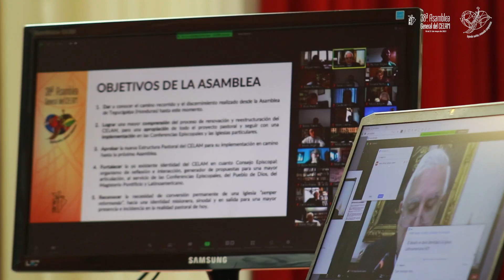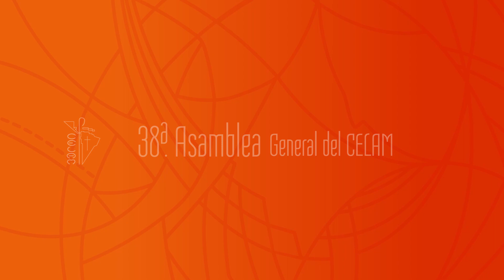Día 1: Resumen de la 38 ª Asamblea General del CELAM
🔴Hoy inició la 38 ª Asamblea General del CELAM, que se desarrolla de manera virtual del 18 al 21 de mayo. Este evento, que reúne a 6 cardenales, 50 obispos, 1 nuncio apostólico, 10 presbíteros, 2 religiosas, 1 religioso-hermano, 5 laicas y 10 laicos, es trasmitido desde la ciudad de Trujillo (Perú) para todo el continente.🙌